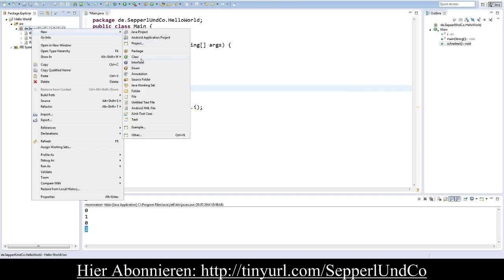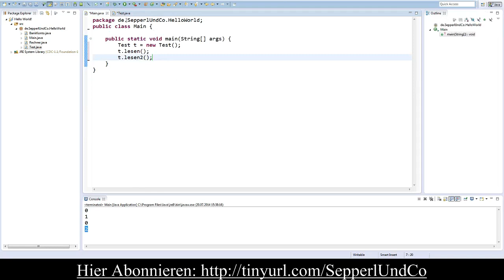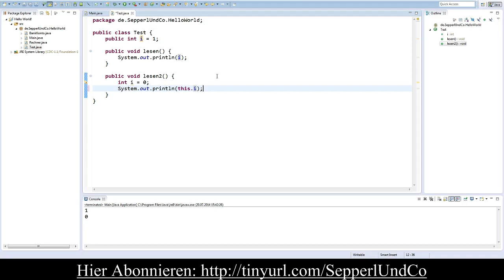Java Tutorial #17 - Local & Global & This (German/HD)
Ein Video von Sepperl&Co

Wenn ihr ebenfalls Lust haben solltet League of Legends kostenlos zu spielen, dann bitte ich Euch, dass Ihr Euch über meinen persönlichen Link anmeldet

Fragen, Wünsche und alles?
Joint meinem Chatraum!

Wie komm ich in den Chatraum?
1. Klickt unten neben der Freundesliste auf "Chaträume anzeigen"
2. "Chatraum erstellen oder beitreten" - Gebt "SepperlCo" ein.
3. Klickt auf "Beitreten"

Wir haben auch einen TS3 Server! Die IP gibt es auf anfrage im Chatraum oder per PN.